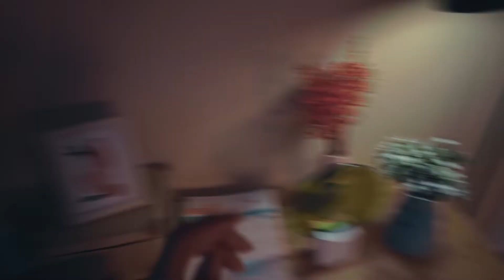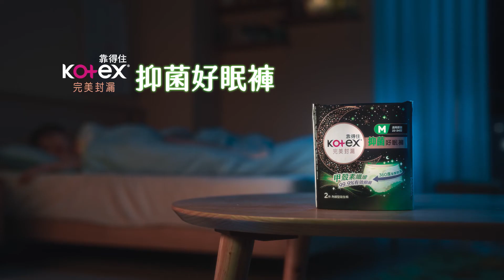2021_Kotex抑菌好眠褲_新上市篇 / Kotex_New